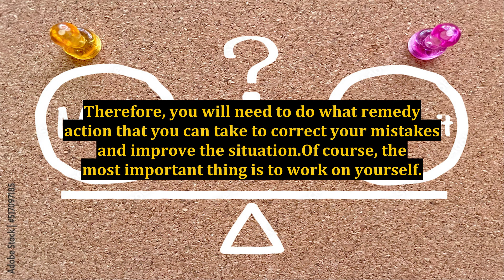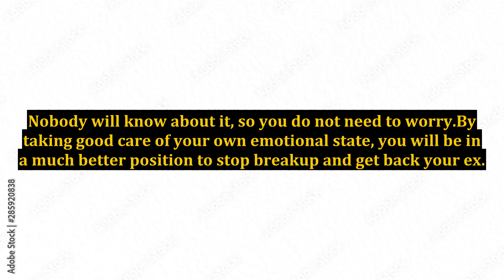How Do I Get My Ex Back? - Getting My Ex Back Without Making My Situation Worse